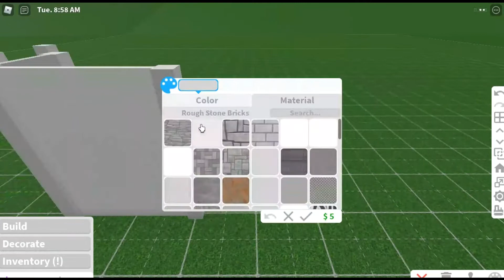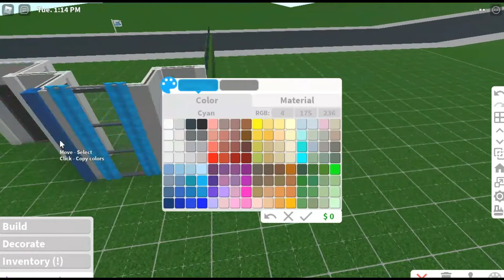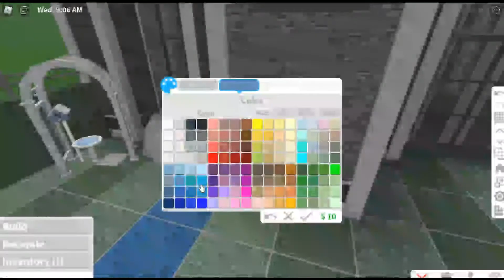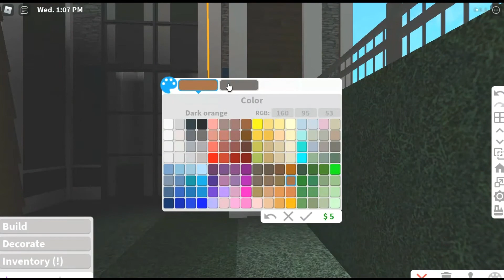Modern Family Home (Exterior) | Bloxburg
Songs- Walk With VLLO, Play - VLLO, Intro song - Blue Summer - VLLO, Power of Nature - VLLO.

Editing apps used: VLLO, IntroMaker, & Procreate.

 -Imani's View